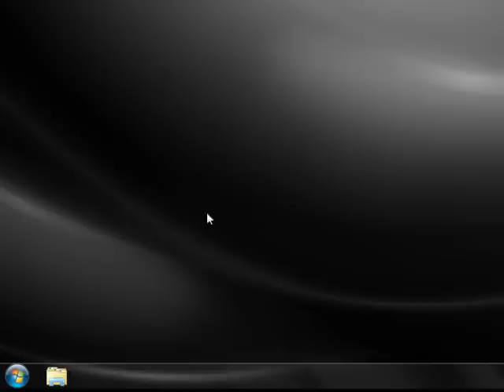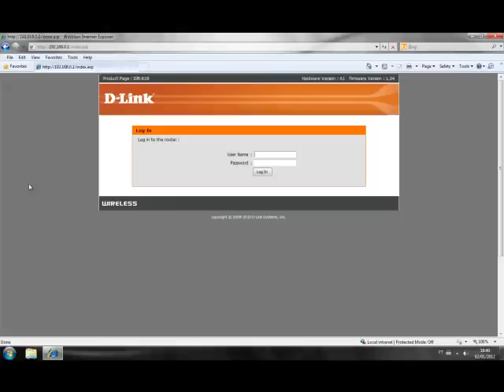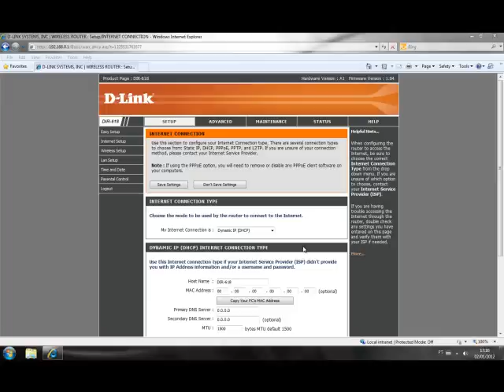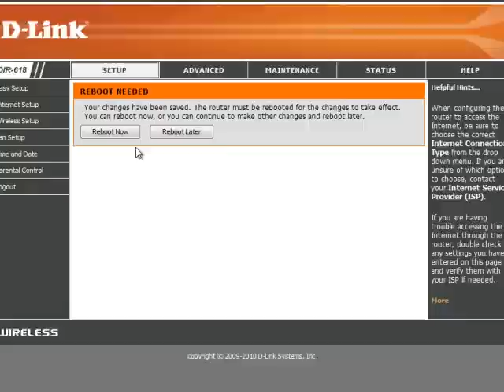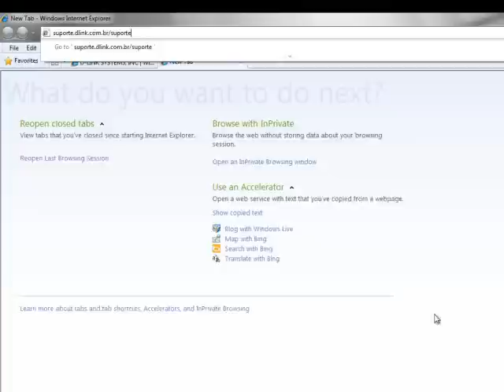Tutorial - Configuração DIR-618 modo Router PPPoE - Vista e Seven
Aprenda como configurar seu roteador DIR-618 em modo Router PPPoE.

SAC D-LINK:

Chat Online (D-Chat), das 8h às 20h, de segunda a sexta, na nossa página